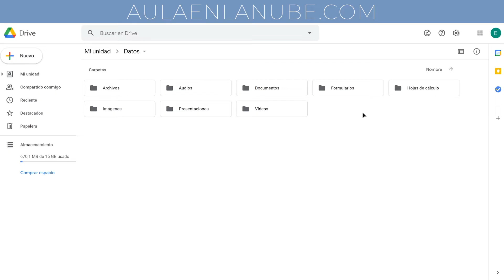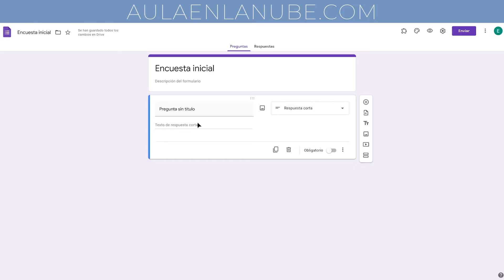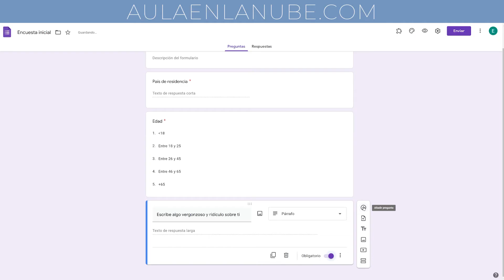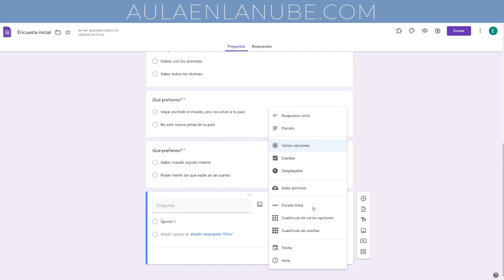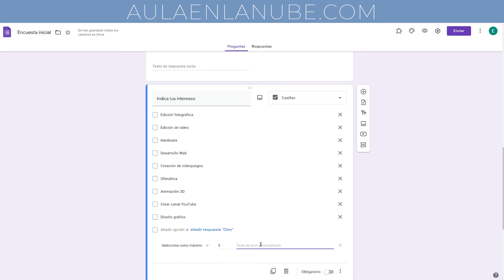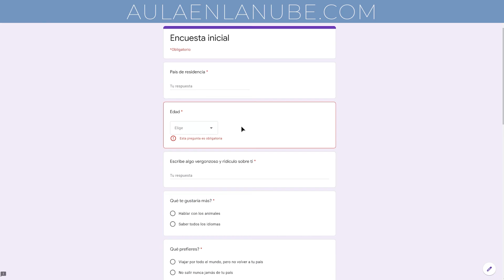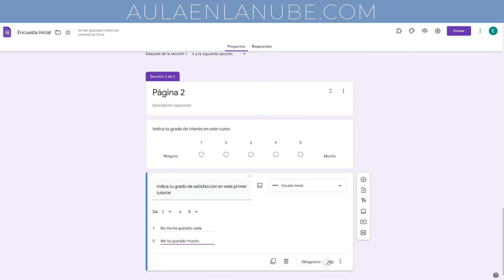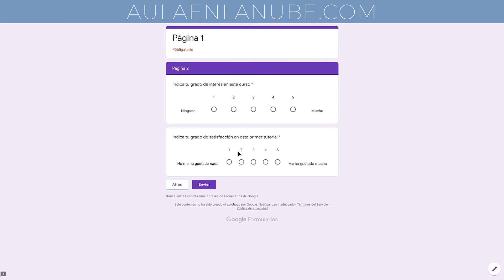🟣 Curso Google Forms ✅ Crear encuesta básica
👉 Primer vídeo del curso de Google Forms. En este primer vídeo aprenderás a crear una encuesta con distintos tipos de preguntas. En concreto, veremos respuesta corta, párrafo, numérica, varias opciones, casillas, escala lineal y cuadrícula de varias opciones.

00:10 Presentación
02:21 Inicio del formulario
04:03 Añadir pregunta con desplegable
05:10 Añadir pregunta tipo párrafo
05:40 Añadir preguntas varias opciones
07:07 Añadir pregunta numérica
08:33 Añadir pregunta con casillas
10:08 Añadir pregunta cuadrícula de varias opciones
11:29 Vista previa primera página
10:09 Añadir pregunta varias opciones
12:54 Nueva sección y preguntas de escala lineal
14:43 Vista previa Formulario final